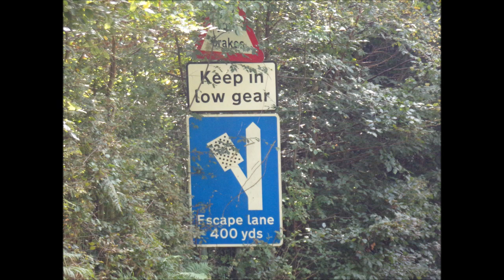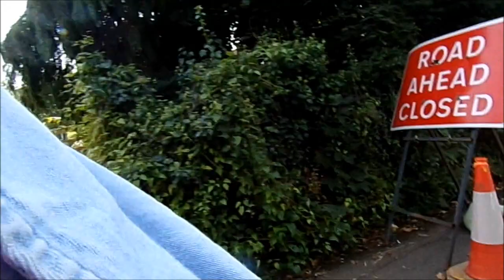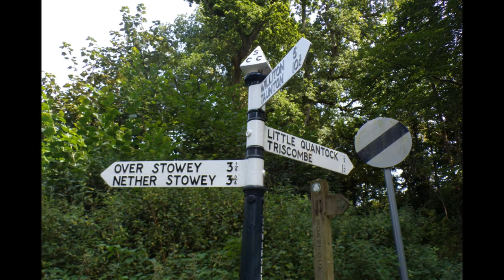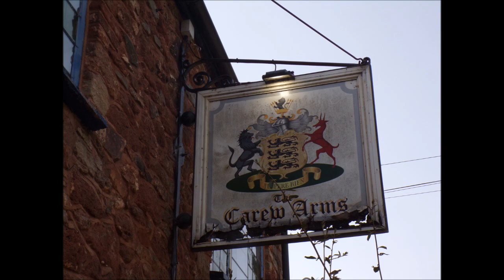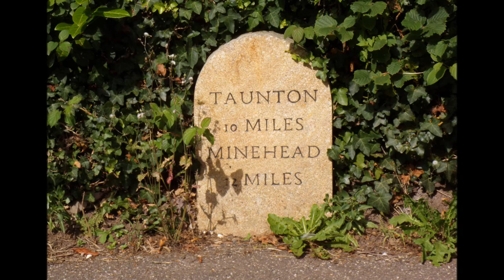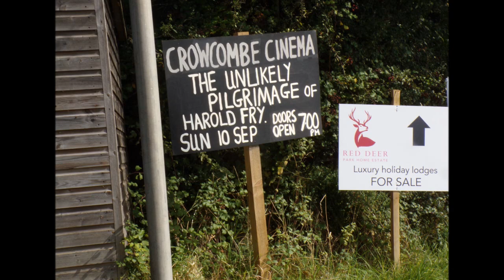West Bagborough Walk To Crowcombe Across the Quantock Hills, Part VII, A Short Walk Thru the Village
After reaching the bottom of Crowcombe Hill I take a very short walk thru the village to catch my bus--only had to wait 5 mins so it was a good job
the shop was closed---no ice cream today  and no church visit BUT I will re-visit one day--

The length of the walk and the chosen route was perfect on this very hot Summer's day but I did get ONE TICK bite on my arm---a bullseye---so fingers crossed--3 weeks ago on the Mendip Hills I found a minimum of 12 ticks on me that day---this hot weather is loved by Ticks--I forgot my tick prevention spray on this day--a herbal spray with no DEET---The Ticks can sense the heat from your body as you wander in the hills and it is hard to avoid them--so just really check yourself asap--not all ticks carry Lymes Bacteria...I was treated for Lymes about 3 years ago and it worked on that occasion due to rapid treatment---
The hills are empty and quiet--I wonder why???But folks Keep Walking--its my healer despite the risks.